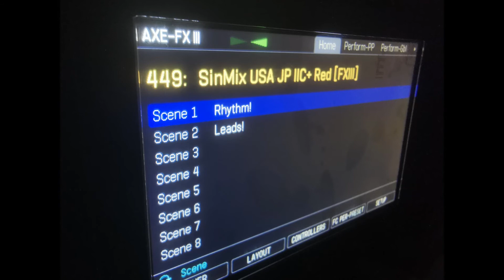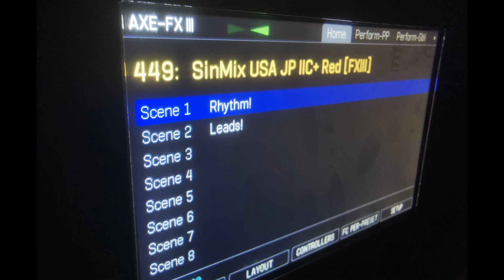SinMix Axe FXIII Preset's - Metal Pack